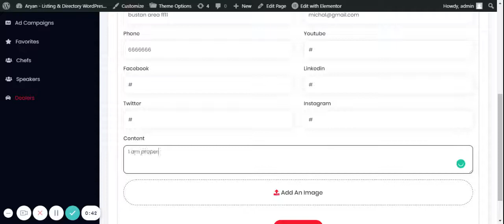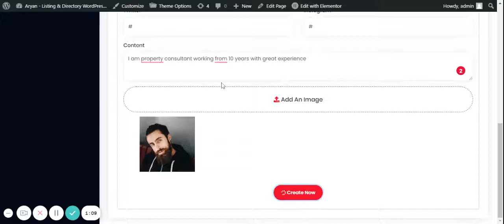How To Create Dealers / Agents for Automobile & Property Listing Type Aryan - Listing & Directory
Aryan has multiple listings type designs available so if you are using the Automobile or Property listing type then you can have dealers with your listings which a listing author can create from his user dashboard and can attach with his own listings to have more interactive information.

Dealers work for Automobile Listing Type while Agents works as Property Listing Type